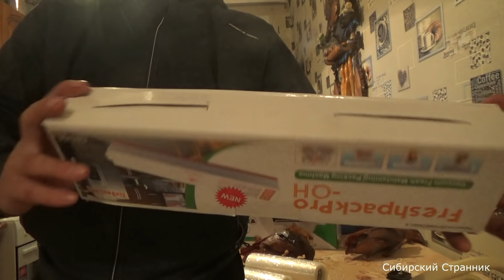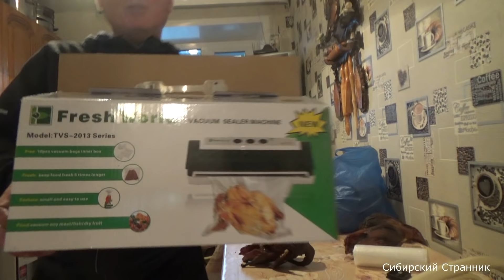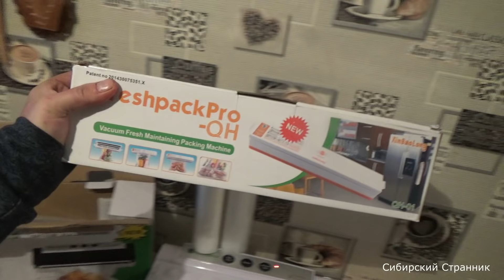Первая поломка мр-153. Мурка устала, но все же утку добыли. Розыгрыш. Розыгрыш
▽▼▽▼▽ ОПИСАНИЕ ▽▼▽▼
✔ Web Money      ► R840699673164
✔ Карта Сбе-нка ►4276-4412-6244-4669